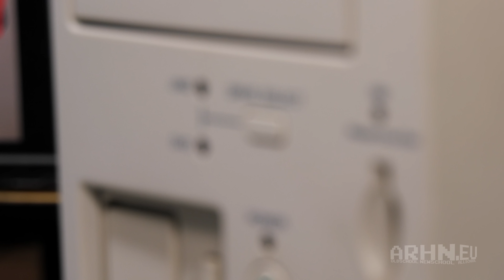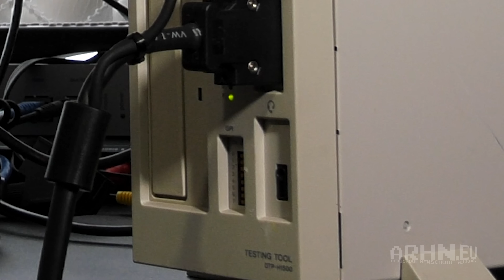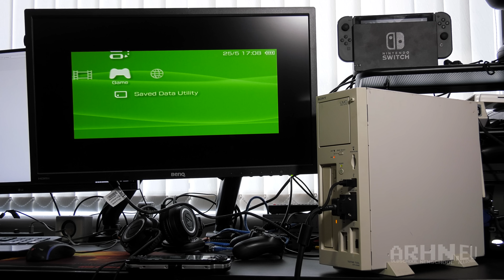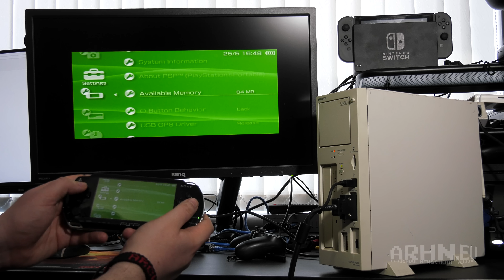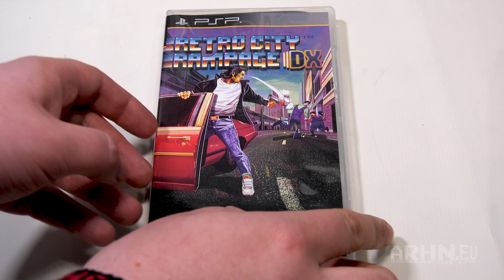PSP: Zestaw Deweloperski (DTP-H1500) - rzut oka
Spojrzenie na narzędzie developerskie DTP-H1500, które używane było przez studia do debugowania pisanych gier wideo. Krótki opis podstawowych funkcji i możliwości, które udostępniała ta jednostka.